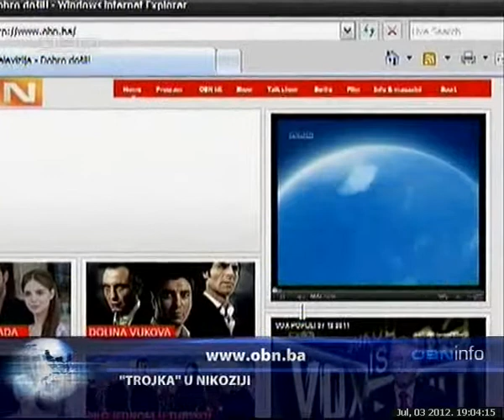OBN INFO 030712 2